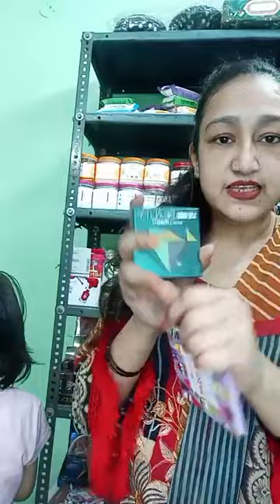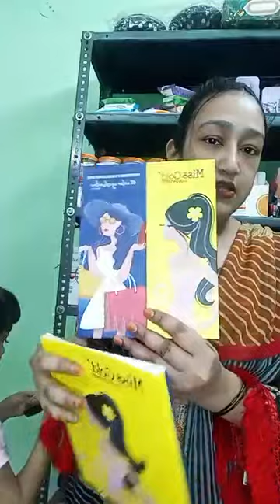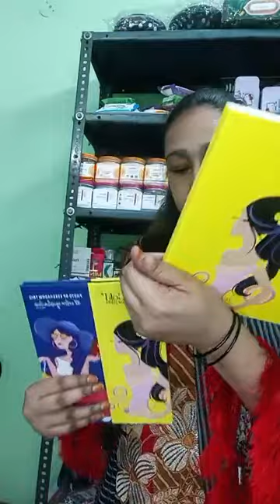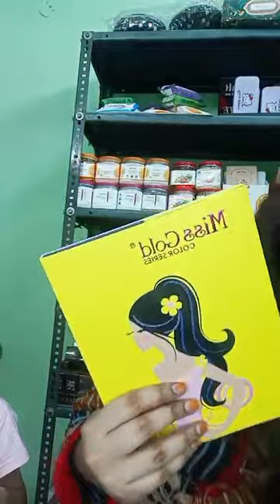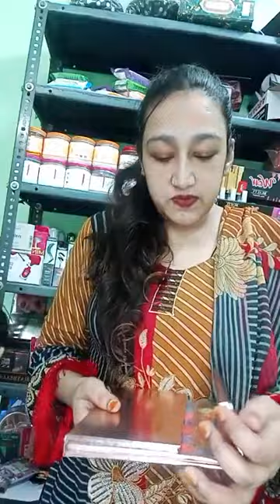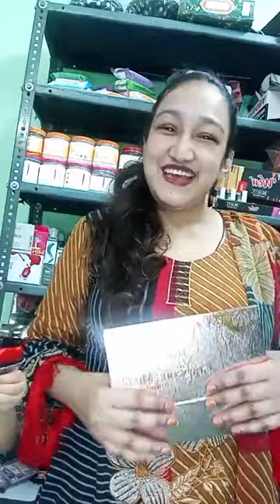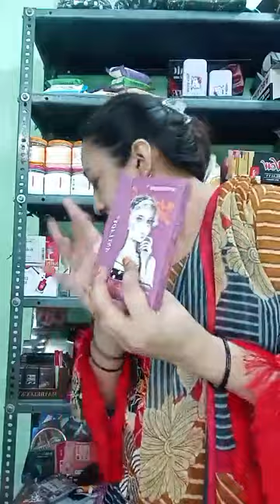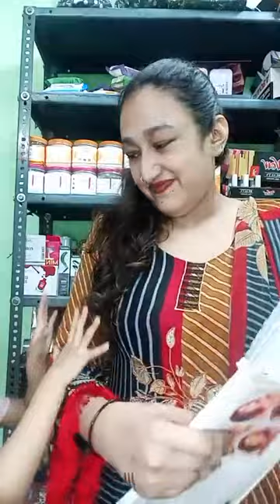cosmetics in wholesale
we provide big brands on sale in very reasonable price 🥰
u can visit also
address Sitaram bazar near badi dharamshala churi walan Delhi 6